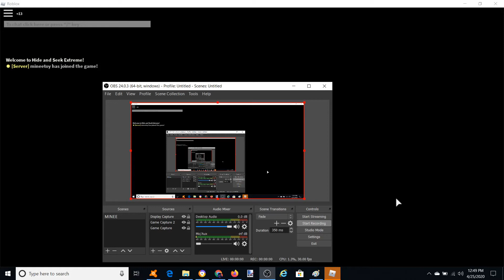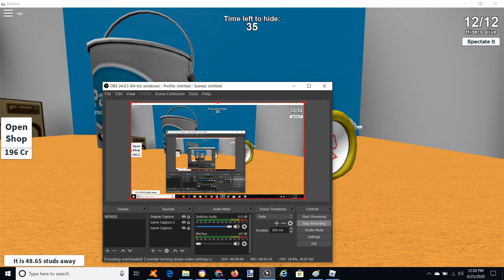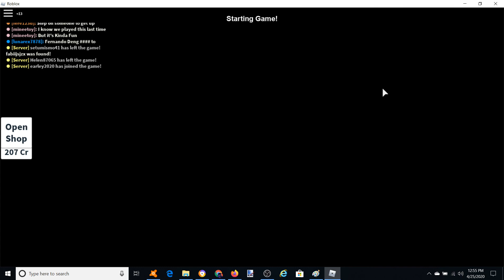Roblox: Hide N Seek Extreme #2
TBNR Dragon